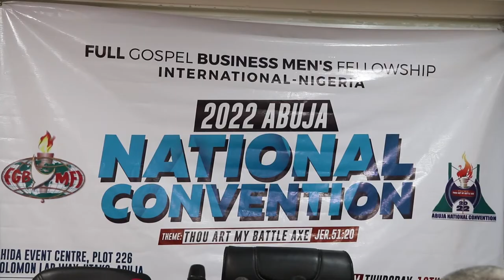Full Gospel Business Men Fellowship Int'l, Nigeria | 2022 National Convention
The National Leadership of the  Full Gospel Businessmen Fellowship International has charged members to remain steadfast in Prayer for Nigeria as she prepares for the 2023 general elections.

National President, Ifeanyi Odedo who gave the task at a press conference commends efforts of the Federal Government at combating insecurity in the country.

Seraphina Okon Umekwe reports.